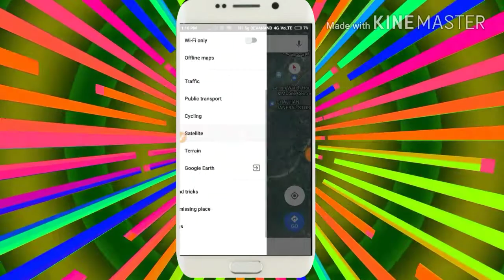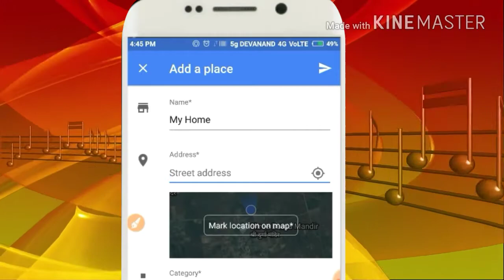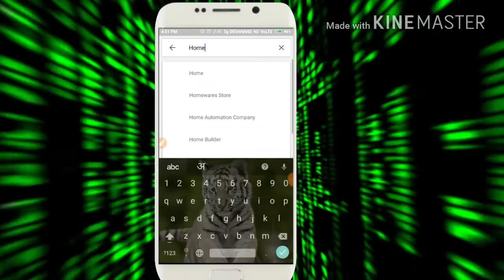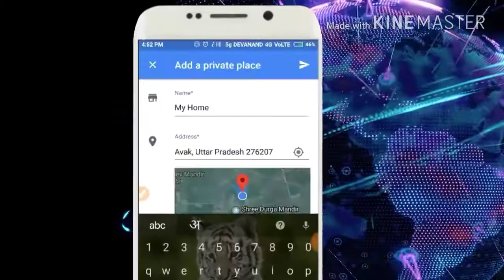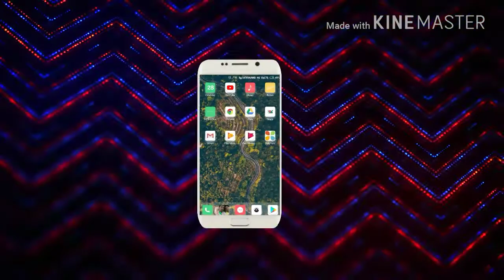map me apna ghar kaise dale// how to add house name in google map||by DMKNOWLEDGE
Namaskar dosto

Aaj ki video me main aapko btaunga aap apne ghare ya dukan ka naam map pr kaise upload kr sakte hain to dosto agar aap bhi apne ghar aur dukan ka naam map pr dalna chahte hai to video pura dekhiye aur pasand aaye to plz
like aur share kare

By
DMKNOWLEDGE
dmknowledge